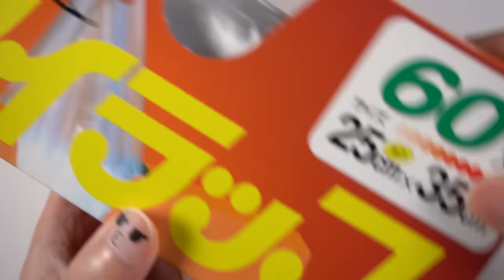【粘土】キノピオが住んでそうな部屋 作ってみた【マリオ】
ワンルーム、築8年、ピーチ城徒歩15分、1階、角部屋、
家賃 コイン6.4枚

こんにちは。ネンドザイカースネイルです。

キノピオの部屋ってこんなかんじかな？とマリオの世界風な部屋を作ってみました。

材料は100均ダイソーの樹脂粘土、軽量粘土、スチレンボードなどです。

何を作っているでしょうクイズとかもやってます。

Miniature Toad's Room (Mario) - Polymer Clay Tutorial